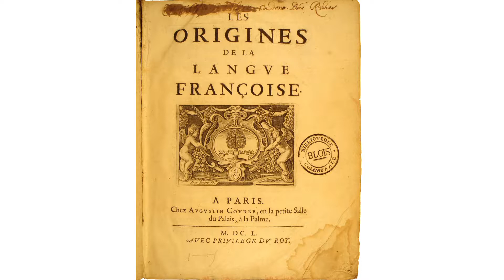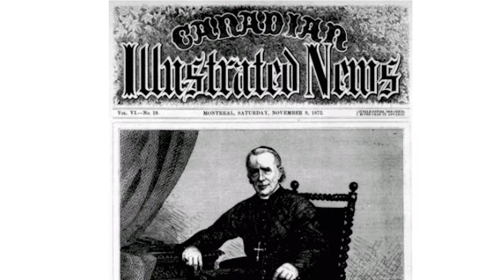Mgr Bourget renverse la vapeur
Voici une capsule des plus intéressante sur Mgr Bourget et son importance pour la ville de Montréal.